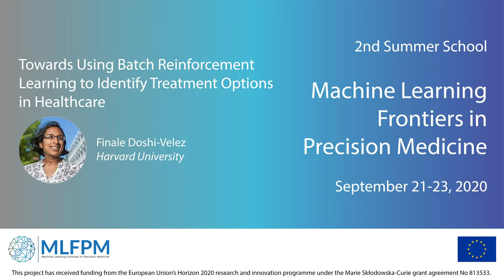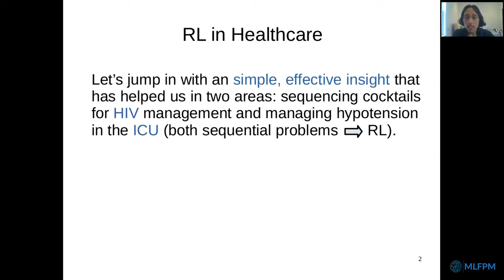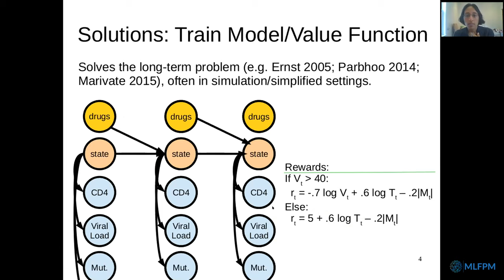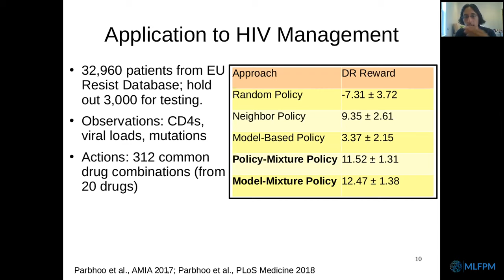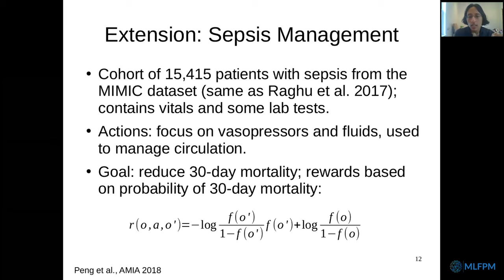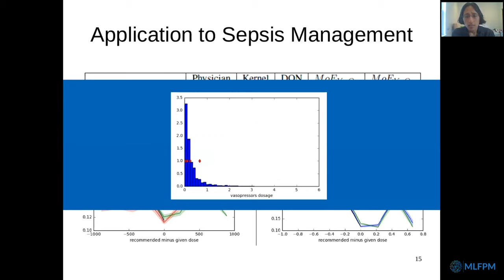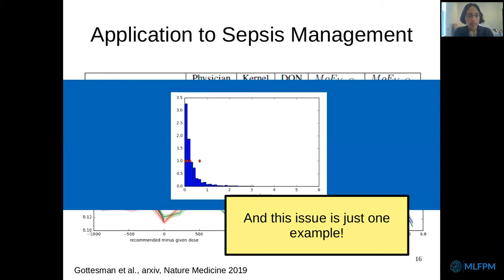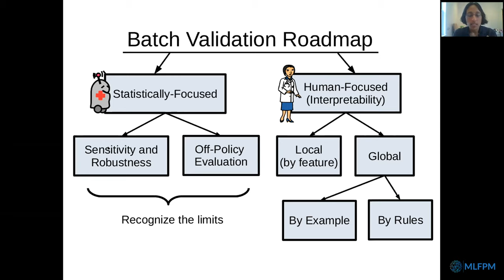2nd MLFPM Summer School: Finale Doshi-Velez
Second Summer School "Machine Learning Frontiers in Precision Medicine", September 21-23, 2020

Finale Doshi-Velez (Harvard University): Big data in Biology, Opportunities and Challenges

In many health settings, we have available a large amounts of longitudinal, partial views of a patient (e.g. what has been coded in health records, or recorded from various monitors). How can this information be used to improve patient care? In this talk, I’ll present work that our lab has done in batch reinforcement learning, an area of reinforcement learning that assumes that the agent may access data but not explore actions. I will discuss algorithms for optimization and off-policy evaluation in the context of actual health applications, pitfalls and fundamental limitations, and how we can move forward via algorithms that engage with human experts.

This work is in collaboration with Srivatsan Srinivasan, Isaac Lage, Dafna Lifshcitz, Ofra Amir, Sonali Parbhoo, Maurizio Zazzi, Volker Roth, Xuefeng Peng, David Wihl, Yi Ding, Omer Gottesman, Liwei Lehman, Matthieu Komorowski, Aldo Faisal, David Sontag, Fredrik Johansson, Leo Celi, Aniruddh Raghu, Yao Liu, Emma Brunskill, and the CS282 2017 Course.